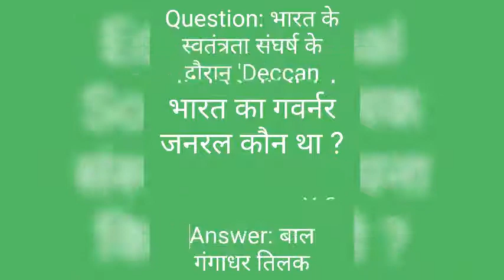GK Questions in Hindi | Gernalknowledge Questions - Answer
Top 10 General Knowledge Questions in Hindi